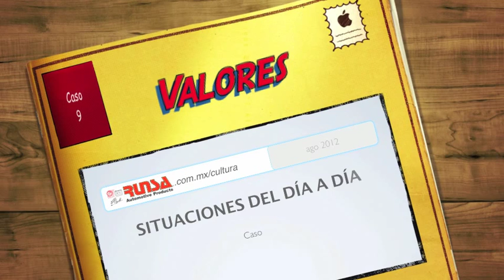Situaciones del dia a dia - Caso 9: Buena capacidad, mal carácter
Valores - Situaciones del día a día - Caso 9: Buena capacidad, mal carácter.